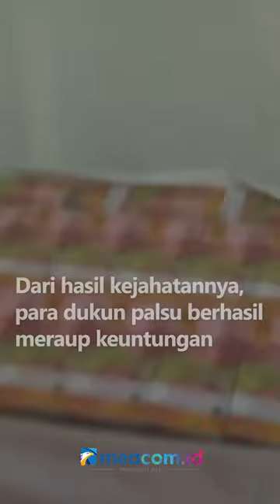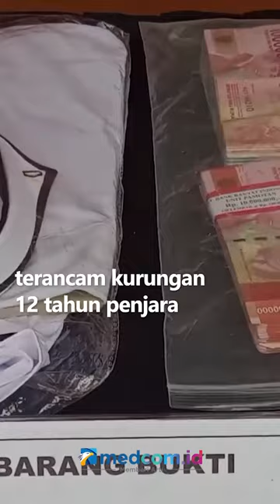KOMPLOTAN DUKUN PALSU PENGGANDA UANG DI REMBANG DITANGKAP POLISI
Dalam video amatir yang direkam tersangka komplotan dukun palsu terlihat pernak-pernik sesaji ritual serta uang pecahan Rp100 ribu. Dari hasil kejahatannya, para dukun palsu berhasil meraup keuntungan hingga Rp405 juta dari para korban.

Komplotan dukun palsu dengan modus pengganda uang ini akhirnya ditangkap jajaran Satreskrim Polres Rembang di sebuah kontrakan di Desa Pamotan, Kecamatan Pamotan, Kabupaten Rembang, Jawa Tengah. Dari penangkapan tersebut, polisi menyita berbagai barang bukti antara lain, uang mainan pecahan Rp100 ribu sebanyak 582 lembar serta 69 lembar kertas bergambar uang hingga 1 unit kendaraan bermotor dan mobil. Akibat perbuatannya, komplotan dukun palsu pengganda uang ini terancam kurungan 12 tahun penjara.